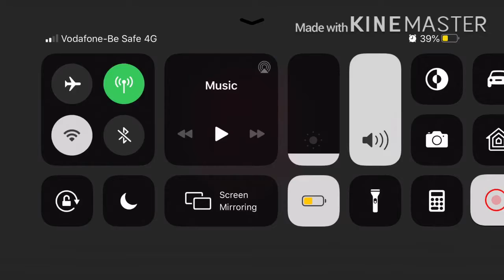Free fire new event and updates full review in telugu